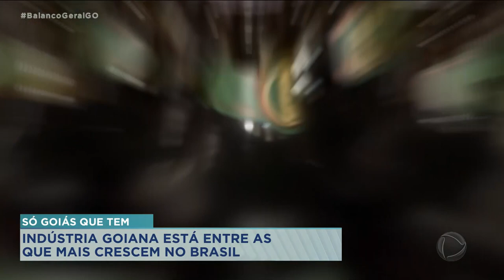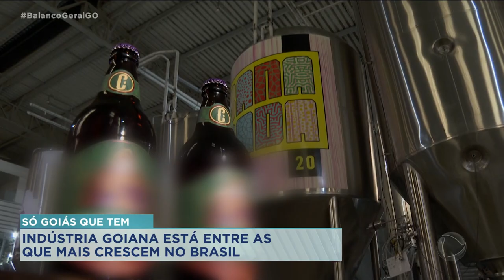SÓ GOIÁS QUE TEM: INDÚSTRIA GOIANA ESTÁ ENTRE AS QUE MAIS CRESCEM NO BRASIL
GOIÁS ESTÁ ENTRE AS MAIORES POTÊNCIAS DA INDÚSTRIA NO PAIS. FÁBRICAS QUE COMEÇARAM COMO UM NEGÓCIO DE FAMÍLIA E GANHARAM ESPAÇO NO BRASIL INTEIRO. O SETOR QUE MOVIMENTA BILHÕES DE REAIS TODOS OS ANOS, GERA EMPREGO, RENDA E TRANSFORMA A VIDA DE MAIS DE 200 MIL PESSOAS.